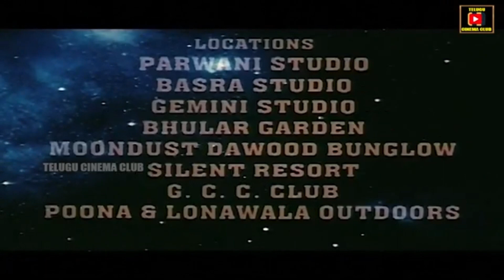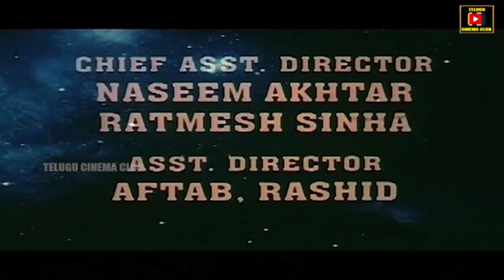Yehi Hai High Society (2005, India) Opening Credits